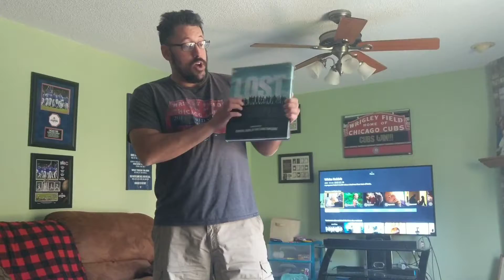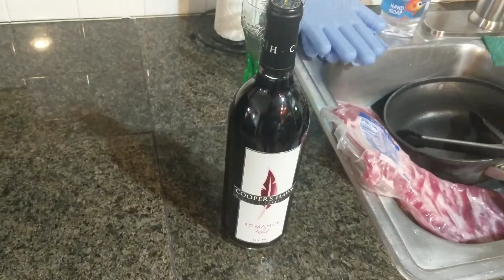Rewatching LOST and taco Tuesday! (11.17.20)